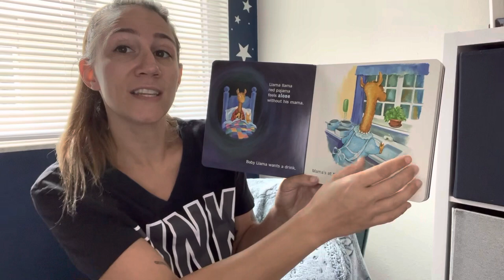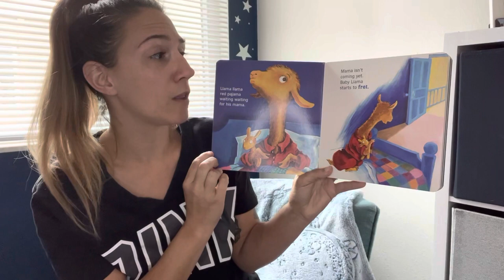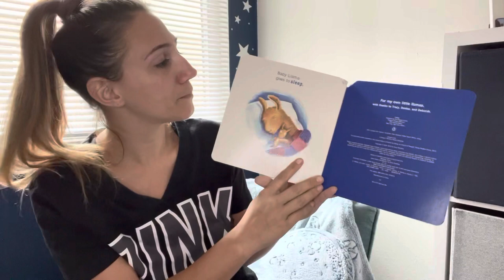Llama llama red pajama